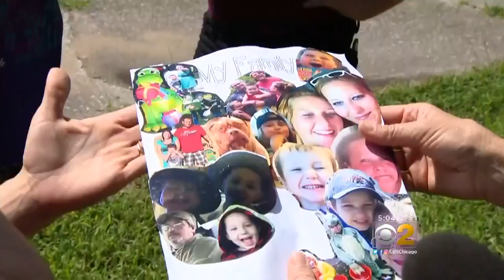Father Faces Charges After Two Boys Found In River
CBS 2's Roseanne Tellez has the latest on a father of two boys who faces charges after the children were found dead in the Kankakee River.